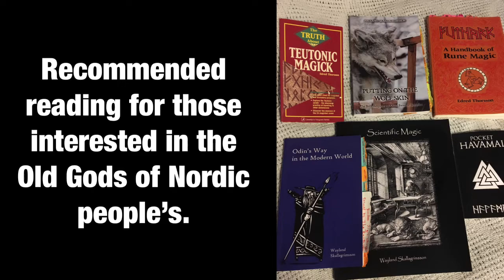Along The Spiritual Path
I have discovered things I never thought of before nor even dreamed were possible on the spiritual path. Books are vital and very useful but they cant communicate experience. The path before us cannot be laid out in it's entirety in a way that will make us understand completely. We must instead commit ourselves to walking towards that light in the distance we all see, no matter our path.

Thank you for your time, let us see the truth together...